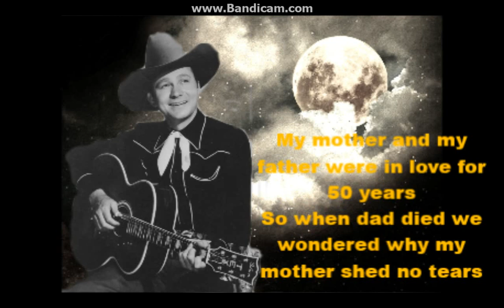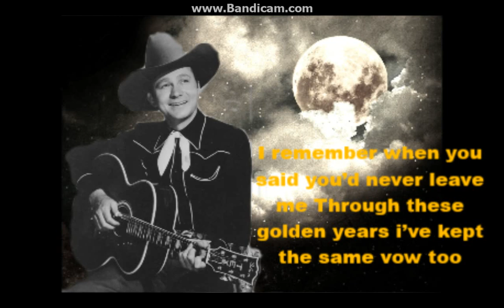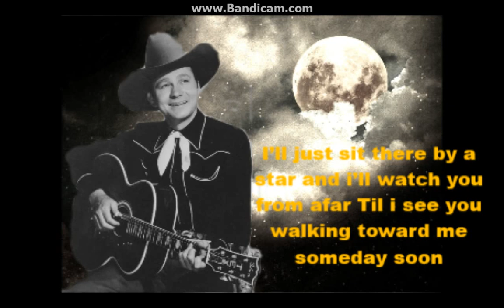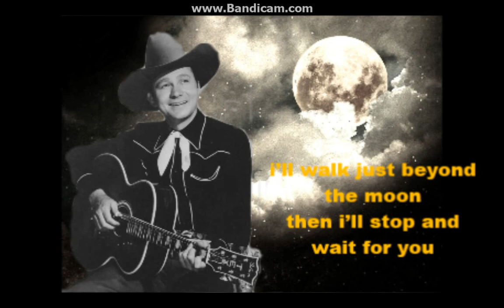Just beyond the Moon Tex Ritter with Lyrics